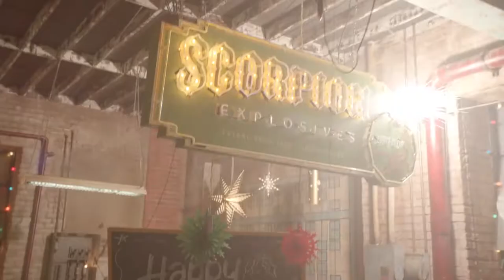Scorpion 1x12 Dominoes - The Scorpion team's gift to Ralph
This is the last scene of the 1x12 "Dominoes" episode where the team gives a very special gift to Ralph.

All rights are owned by ViacomCBS.